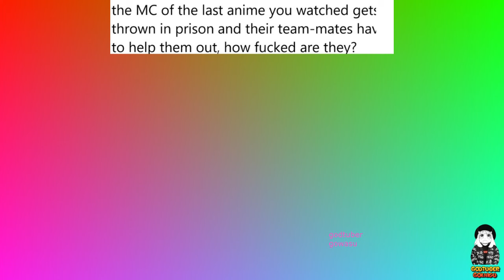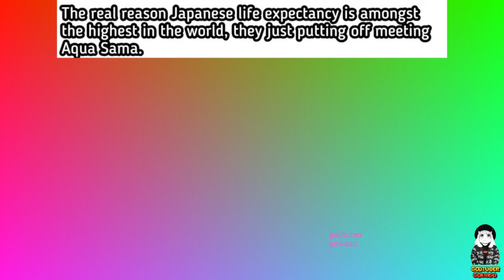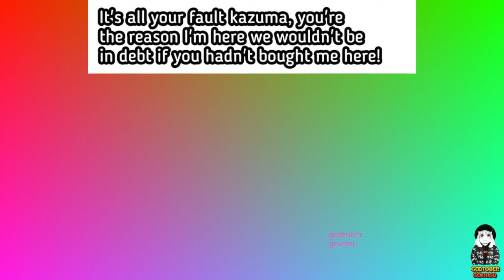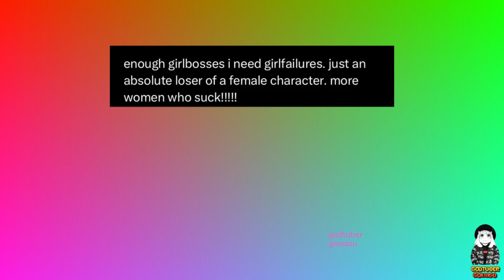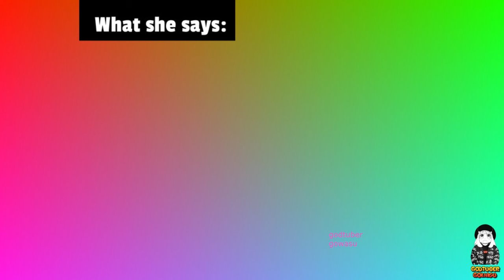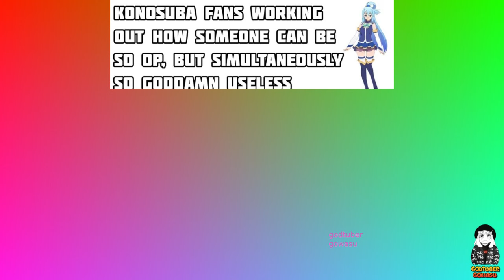Konosuba Memes 2023